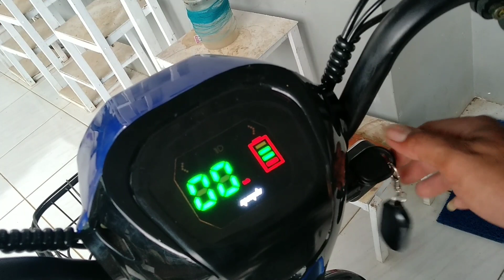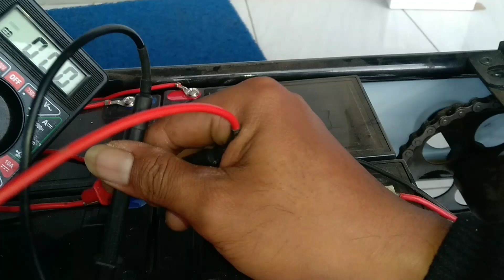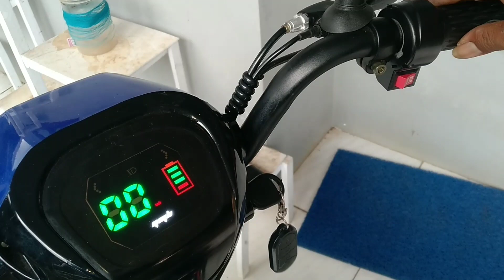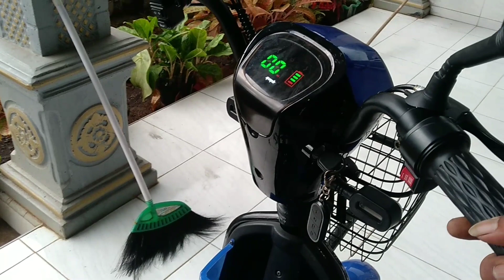MODAL 10 RIBU SEPEDA LISTRIK MATI TOTAL KEMBALI NORMAL LAGI